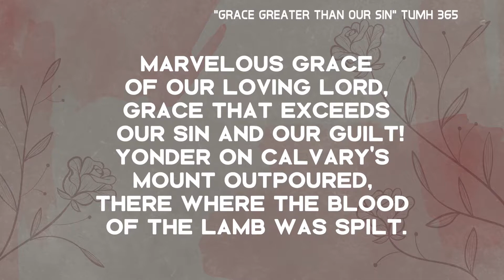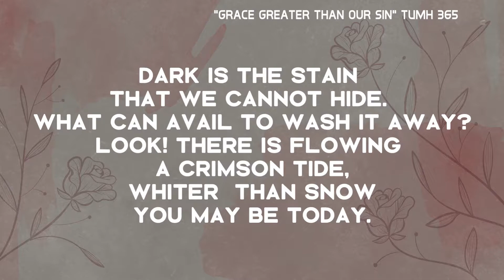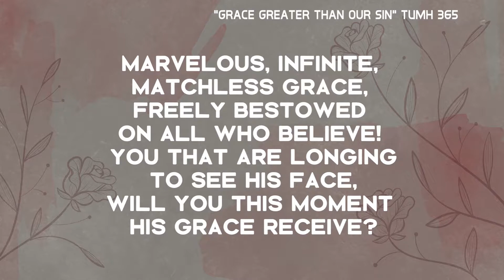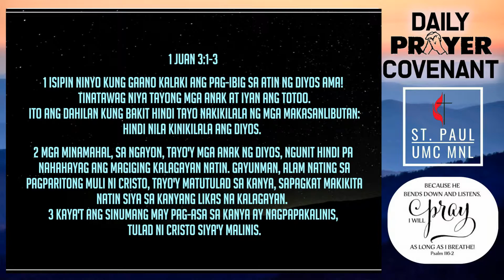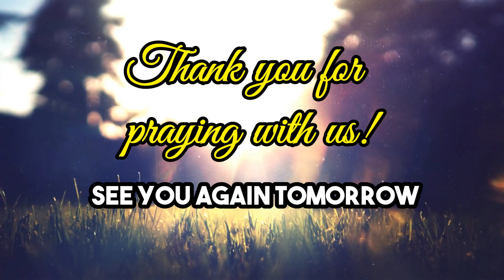PRAYER COVENANT 04-15-2021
Prayer Covenant
Thursday, April 15, 2021
Speaker: Dss. Alicia O. Jasareno
Devotional Passage: 1 John 3:1-3